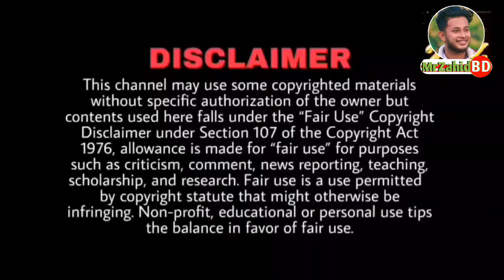কোটা নিয়ে ব্যারিস্টার সুমনের যে বক্তব্য ঝড় তুলেছে গোটা দেশে | Barrister Sumon News